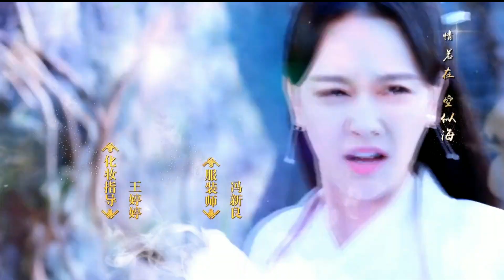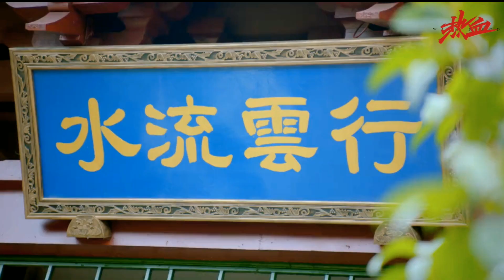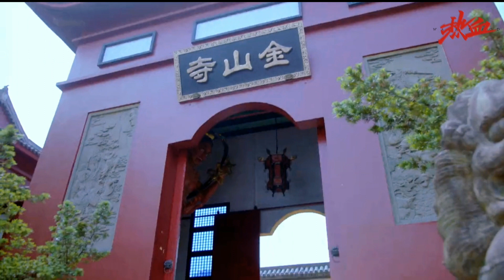元若依要嫁给许仙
小青帮白素贞恢复真气，却被白素贞无法控制的另一股法力所伤，小青使出浑身解数帮她控制住，白素贞感知到那股真气和佛门有关。

白素贞带小青来到金山寺找法海，法海被关在禅房出不来，可是他清楚地听到白素贞的心声，知道白素贞已经恢复了记忆，法海拼尽全力想冲破禁制，向住持证明白素贞就是蛇妖，结果都无功而返。白素贞苦等很久也不见法海露面，她只好带小青先离开。

松烨终于醒了过来，迫不及待向姜儿打听白素贞的下落，得知白素贞有事先走了，松烨怀疑她又去找许仙，姜儿说明白素贞为了救他耗费了大部分的真气，找地方修复真气了，松烨劝姜儿离开，姜儿反复讲明白素贞只是长得像灵犀而已，松烨派她去杀许仙，姜儿不想滥杀无辜。